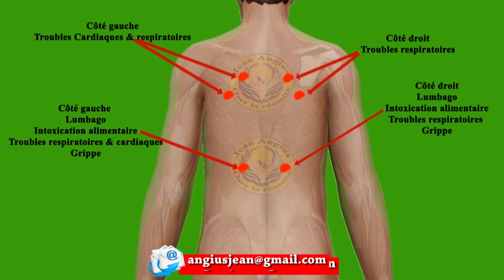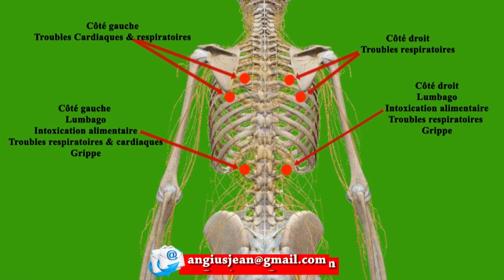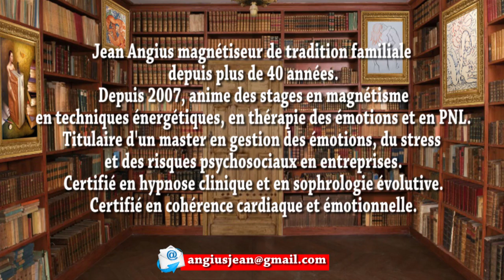Comment traiter un lumbago en magnétisme stage magnétiseurs formations magnétisme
En connaissant certains points particuliers comme les points de Knap un magnétiseur peut travailler sur certaines douleurs et soulager des troubles tels que troubles respiratoires, tachycardie, etc.
Durant les stage en magnétisme animé par Jean Angius, ces interventions sont enseignés essentiellement soit en techniques énergétiques ou en magnétisme traditionnel.
Découvrez votre magnétisme avec les formations magnétiseurs et stages magnétisme de Jean Angius